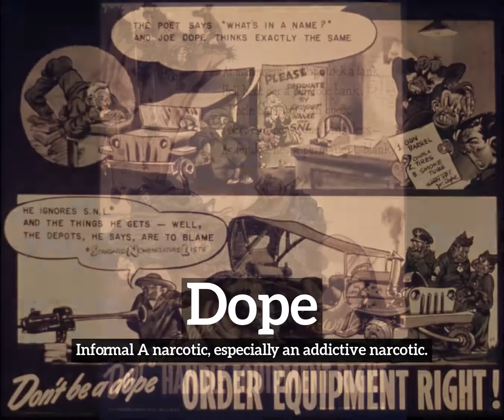What is Dope? | How to Say Dope in English? | How Does Dope Look?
Learn how to pronounce dope with Imago Spectrum.

What is dope?
How does dope look?
How to say dope in English?
What does dope represent?
What is the defintion of dope?

Imago Spectrum allows you to easily memorize common English words and phrases by joining visual and auditory learning environments into a short video. Focus on the images and repeat dope several times for best retention results.

In this video we are speaking the word, dope. Do take note of how dope is spelled.
The definition of dope is listed below the word in the video.
Dope:  Informal   A narcotic, especially an addictive narcotic.